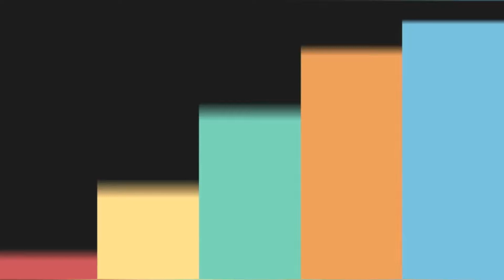আফতাব অটোমোবাইলস এর তৈরি ৮টি এসি বাস ২০২১ | Aftab Automobiles | ATP Gaming 5.2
Our Oherts Videos:/

Welcome to ' ATP TRAVELS 5.2'' YouTube channel. I Love To Making Videos About My LifeStyle ,Travelling , Etc. My Dream 1M Subscribers On My YouTube Channel . Inn Shaa Allah One Day I Will Achieve My Dream (1M Sub )